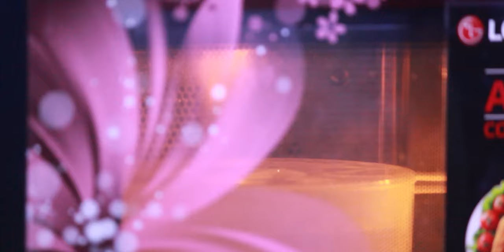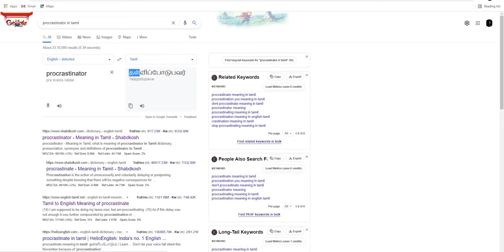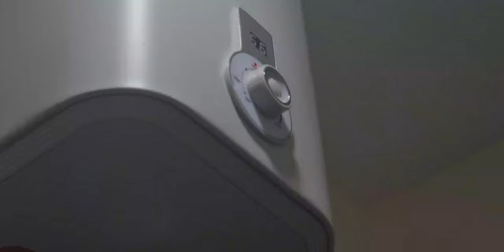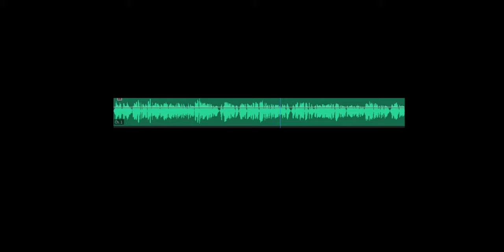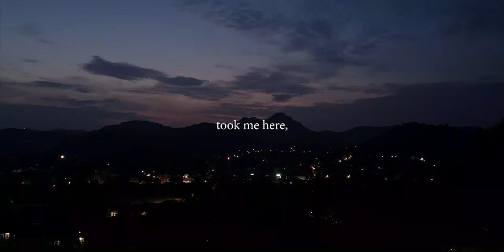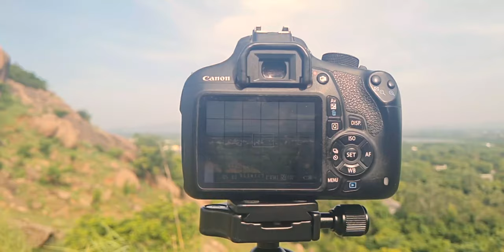OVERCOMING MY FEAR | TAMIL VLOG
This is the first vlog in my channel, and i explained about why i started vlogging.